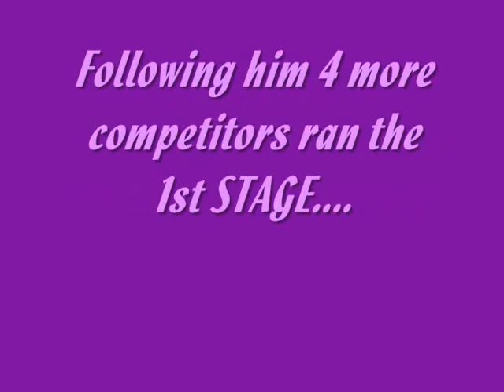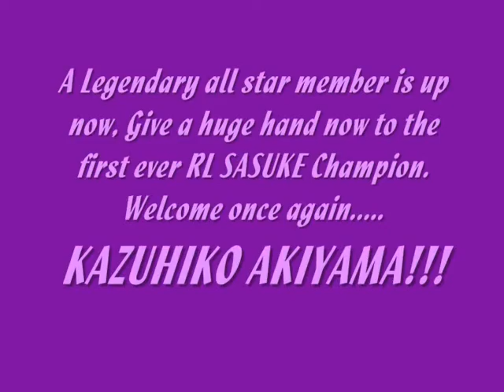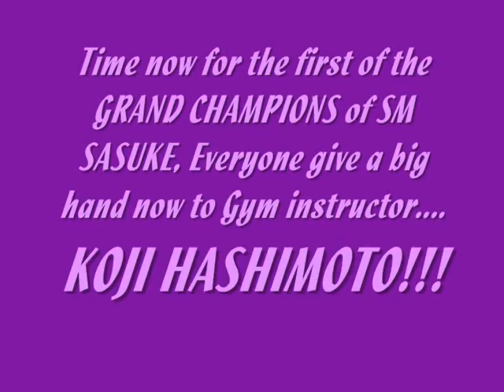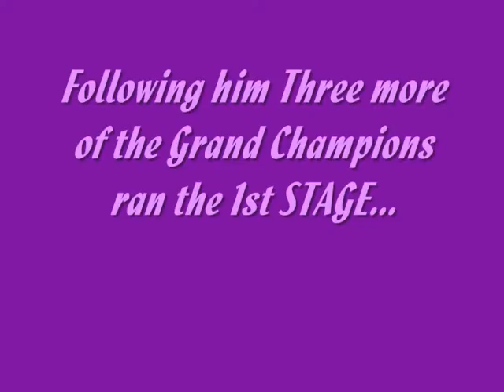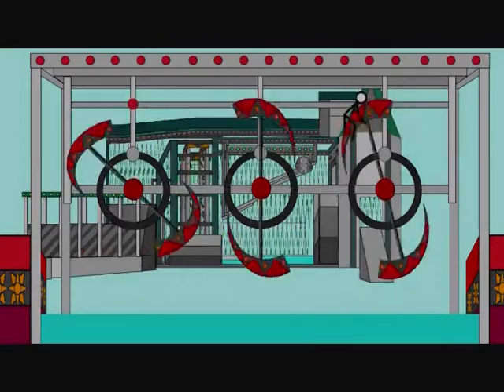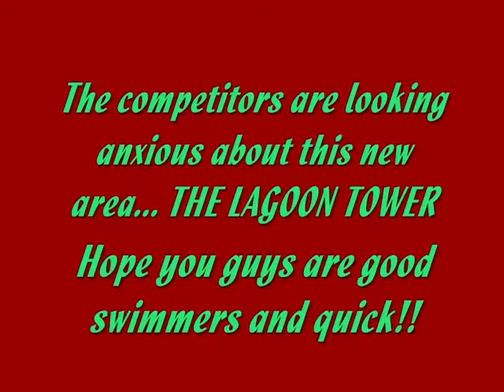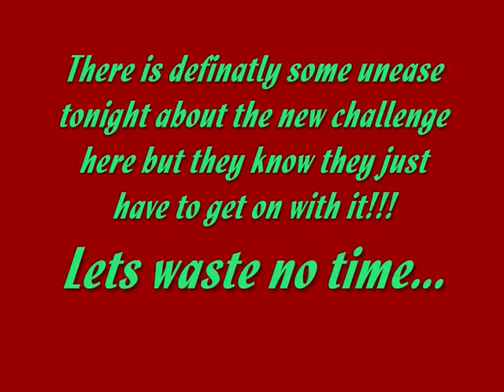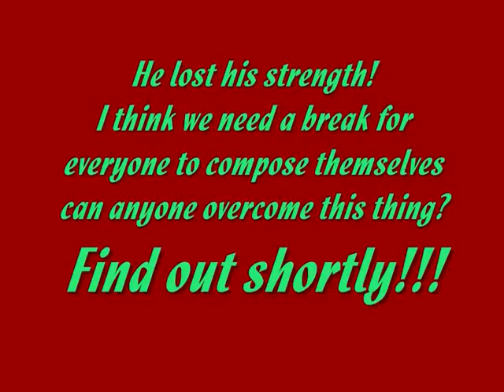STICKMAN SASUKE ULT III LXVIII 68 2016 PART 2